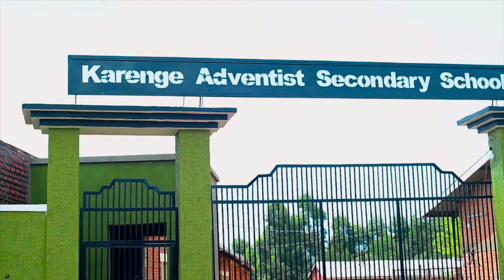School Advertisement with (Viva Images Rwanda)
With Viva Images"Your memories never dai"

Viva Images Rwanda
Our Services
-All Video Production: Wedding Shoot, Video shoot, Adventisment video, .
-All Photograph: Indoor photo, outdoor photo, anniversary photo,
-Colorist Video
-Editing Video
-Audio Production: Recording, Mixing, Mastering.
-Website Design
-Logo Design
- All Post cards:Flyer, Save the Date, INVITATION.
We have also Management of Artist Especial Gospel one.